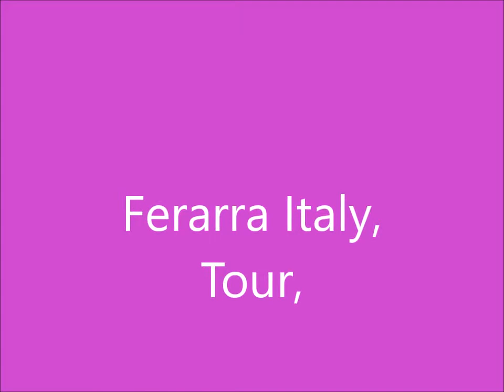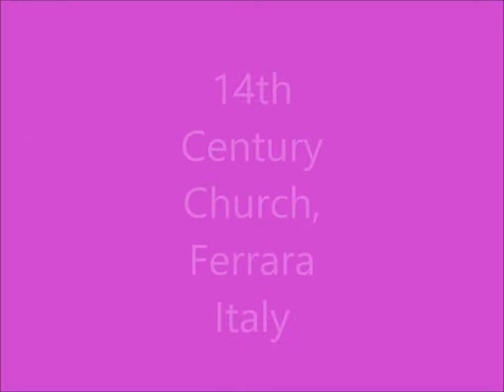Ferrara Italy, Tour#33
I have been traveling around Italy and  this vlogs are just day to day simple life.Vlog#47